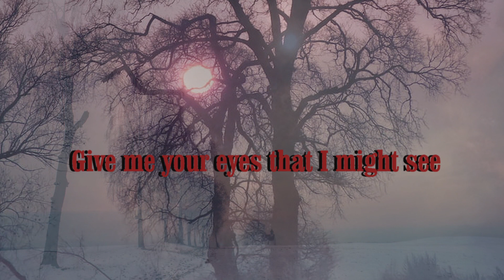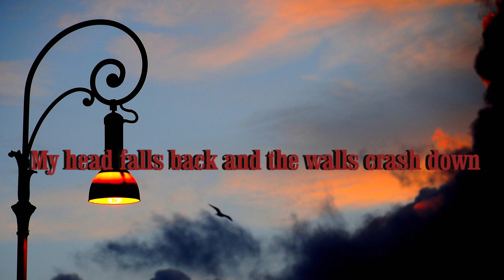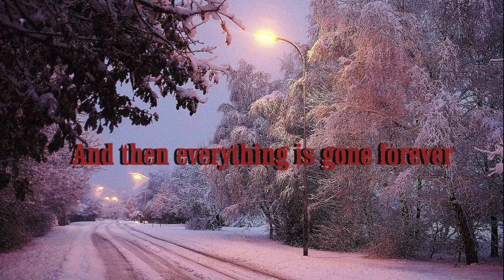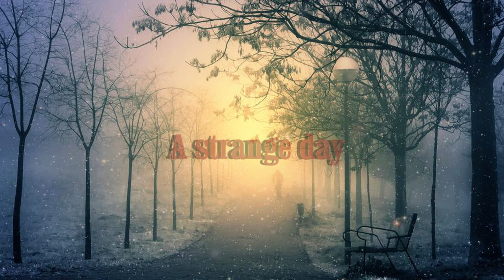The Cure - A Strange Day (With Lyrics)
Amateur Video/Fan Video

HD Video